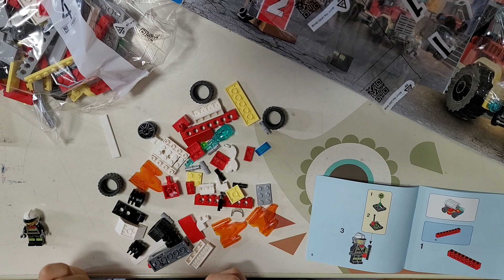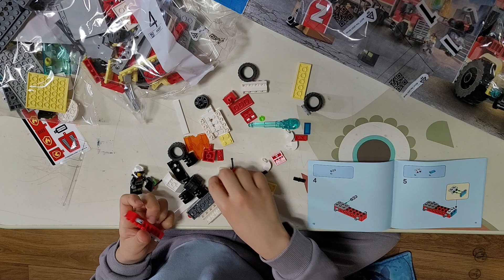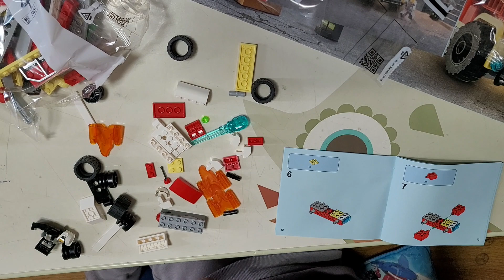크리스마스 레고선물